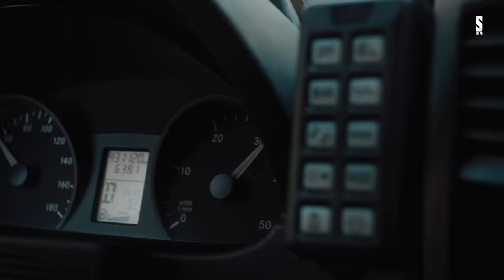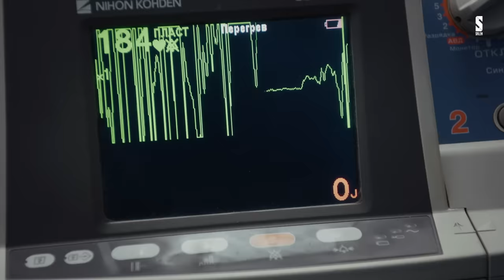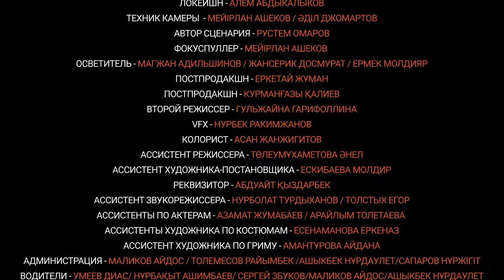Какая у вас зарплата? | 1 серия | Скорая + КОНКУРС 📌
КОНКУРС❗️
Хочешь выиграть грильницу и устроить крутой пикник на природе?
Для этого нужно посмотреть вторую серию «Скорая» в Aitube🔥

Новые серии каждый четверг!

Сико, Арман и Шарип ага выехали на новый вызов, но очередной пациент оказался здоровым и вызвал их для оказания другой помощи. В это время Шарип ага узнает, что в акимате для него есть одно место. Бросит ли он своих коллег ради высокой зарплаты?

Сико, Арман и Шарип ага – доблестные сотрудники скорой помощи. Несмотря на свою небольшую зарплату, они пытаются помогать людям, приезжают на экстренные вызовы и тем самым попадают в разные комичные ситуации.

Bas Production
Генеральный продюсер: Ақылбек Досжанов @akylkz
Режиссер-постановщик: Олжас Нұрбай @olzhas_nurbay
Автор идеи: Рустем Омаров @_omarov_rustem
Авторы сценария: Ильхан Исхакбаев @_iskhakbaev, Рустем Омаров @_omarov_rustem

Оператор-постановщик: Азамат Дулатов @azamatdulatov_
Художник-постановщик: Жұлдыз Дулатова @dooduska
Композитор: Назарбек Оразбеков @nazzarbeck
Второй режиссёр: Гарифоллина Гульжайна @garifollina_gulzhaina
Кастинг-директор: Күнсұлу Садыкбекова @k_sadykbekova Мадияр Сарыбай @madiyar_sarybai
Художник по костюмам: Канайбек Меруерт @pinoccio.15
Художник по гриму: Амантаева Дильнара @dilya_grim.kz_

В ролях:

- Рустем Омаров @_omarov_rustem
- Ренат Мухамбаев @rmukhambaev
- Абунасыр Сериков @abeke.serikov
- Ильяс Копжасаров @jooney_kst
- Бакытгуль Серикбаева @bakonay_ks
Жанна Куанышева
- Азамат Рзагалиев @azarza_

Salem social media @salemsocial.kz
Генеральный продюсер: Куат Садыков @kuatsadykov
Креативный продюсер: Евгений Паламарчук @palamarchuk_ev

Digital-продюсер: Аида Әлішбай, Асхат Мухаметкалиев @askhat_19
SMM специалист: Тілеген Еркінбеков

PR директор: Юлия Галенко
Журналист копирайтер: Алия Жапакова

Креативный дизайнер: Екатерина Рошонок
Моушн дизайнер: Берниязов Алибек

Post Production @_yerketay_
Цветокоррекция: Ассан Жанжигитов @janjiqitov
VFX Нурбек Рахимжанов @greencuber